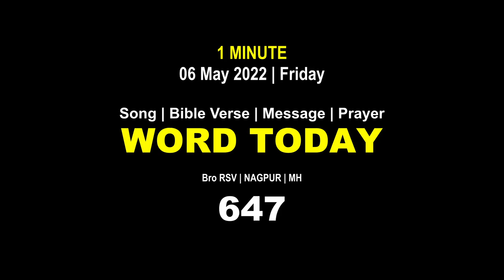Word Today-647 | Bro RSV | One-Minute Video Message (Malayalam) | 06 May 2022